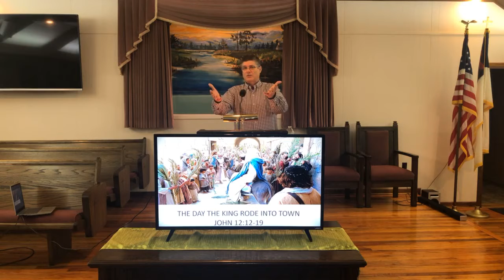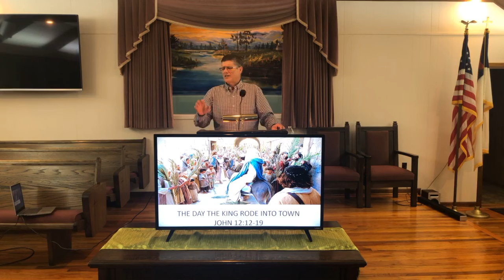The Day The King Rode Into Town|Pastor Mike: Palm Sunday 04/05/2020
John 12:12-19
The Celebration of the KING-Let us wave our palm branches today, because our KING came and is on the THRONE today!! We are free from our sin because JESUS became our substitute...the perfect Lamb of God.

The Transportation, a colt for JESUS that he commanded his disciples to go and get. Every detail of this account found in all 4 gospels is significant! Jesus sent two of His disciples (Matthew 21) to get him this colt and thus fulfilled that which was spoken years and years before by the prophet Zechariah. Even when things don't make sense we can be confident that if Jesus tells us to do it, he's already worked it out. If Jesus said it, let there be immediate and complete obedience.

The Abomination-The same people that lay palm branches (that signified We shall be FREE someday) would soon yell out "Crucify HIM" with clenched fists. Jesus came not only to help us in the moment, but much more. Let HIM be the focus of your life or else this life will be empty. Jesus shed His blood for YOU and for me in order to FREE you from the pain & penalty of SIN. Then one day we will be FREE from the presence of SIN.

May God’s amazing GRACE open your eyes to the TRUTH today that you may find your LIFE IN HIM.